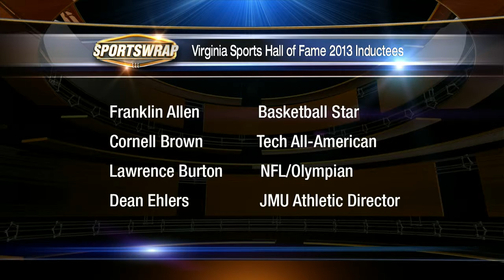Virginia Sports Hall of Fame Inductees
Sportswrap's Bruce Rader has more on the new names being inducted into the Virginia Sports Hall of Fame